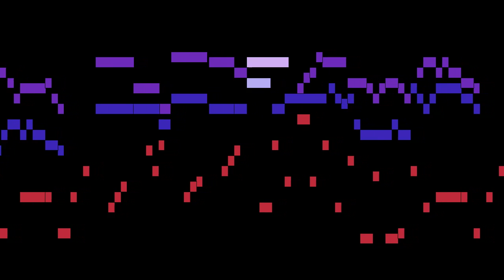Reger - Strings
An animated score of "Strings", from 6 Trios für die Orgel, Op.47, by Reger.